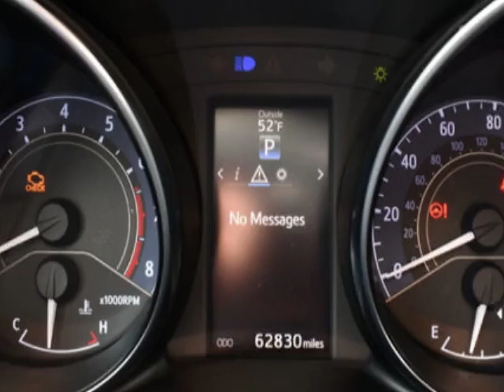2016 Chevrolet Silverado 1500 LT Truck - Linden, NJ